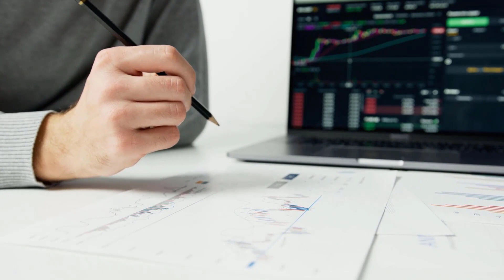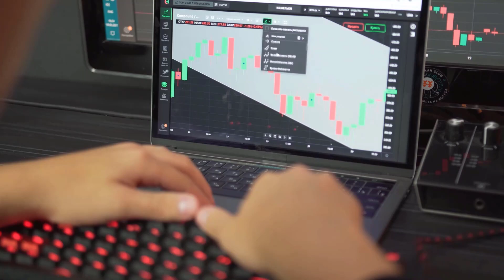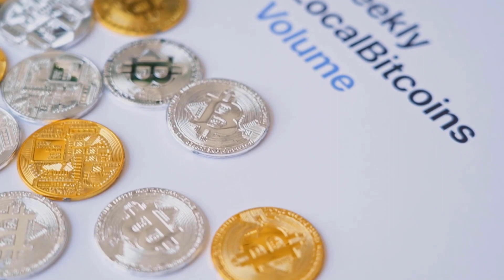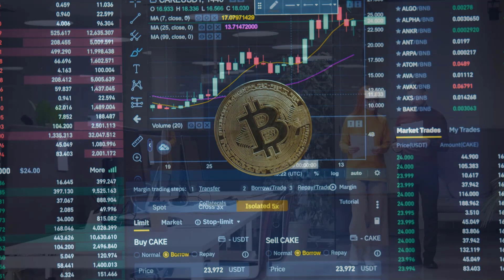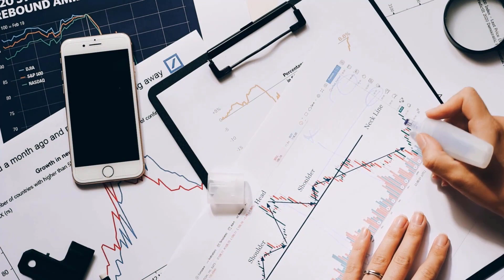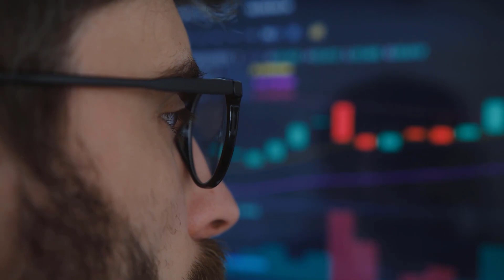LUNA PRICE WILL X9000 HERE'S WHY?? - TERRA LUNA PRICE PREDICTION 2023 & 2024